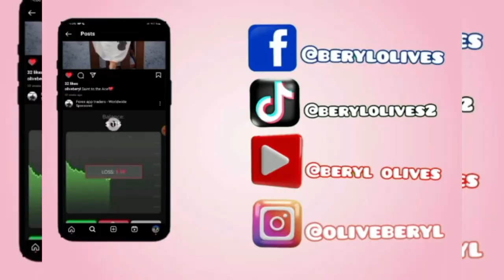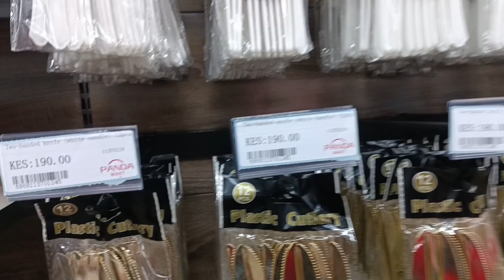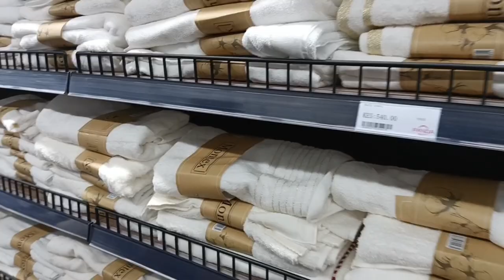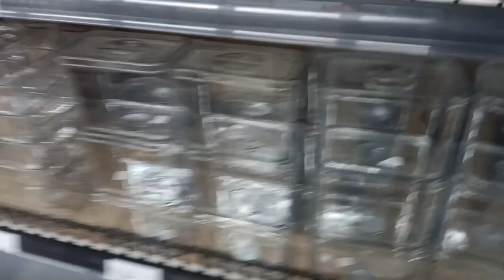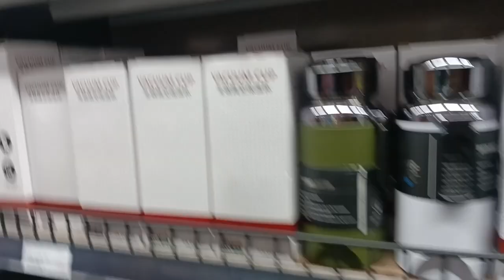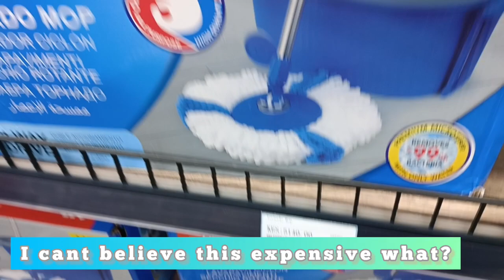PANDA MART DETAILED TOUR WITH PRICES/SHOPPING IN NAIROBI KENYA VLOG#2024